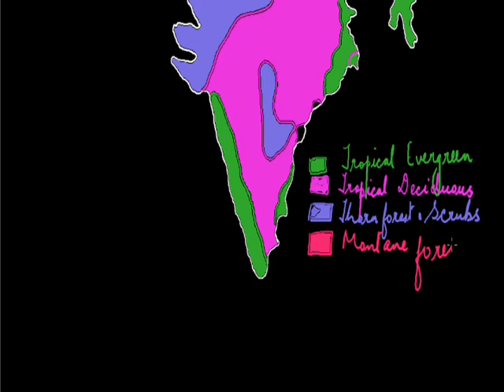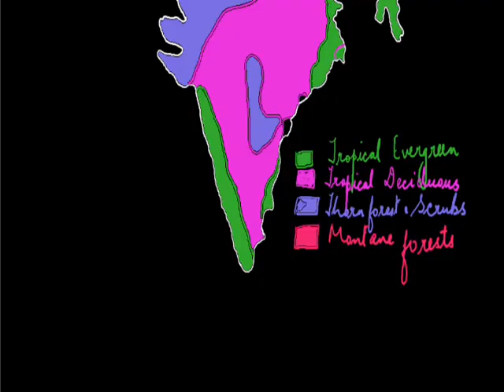Natural vegetation and Wildlife 002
Different types of vegetation in INDIA : (eg_TROPICAL EVERGREEN). MAP of INDIA showing distribution of vegetation